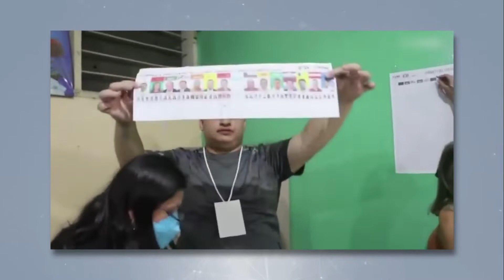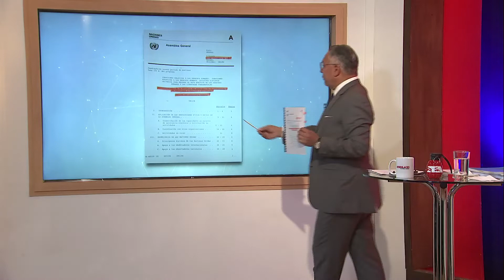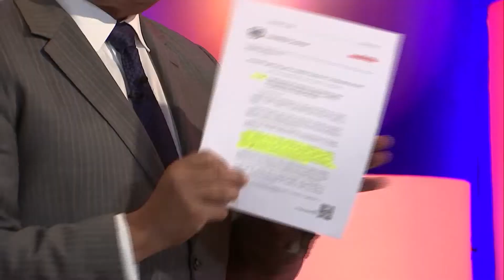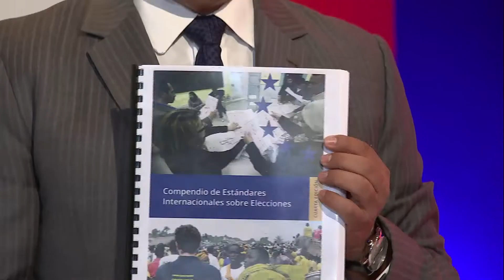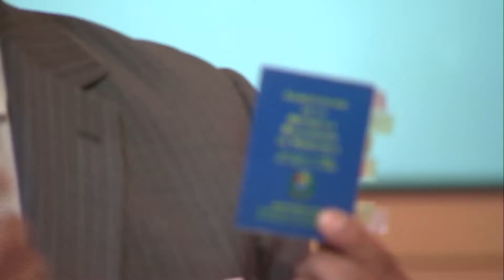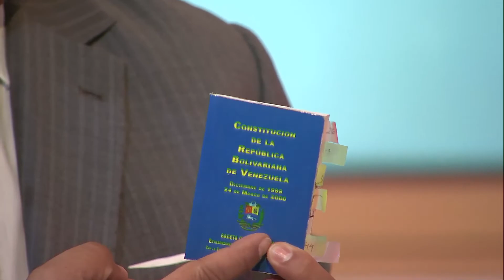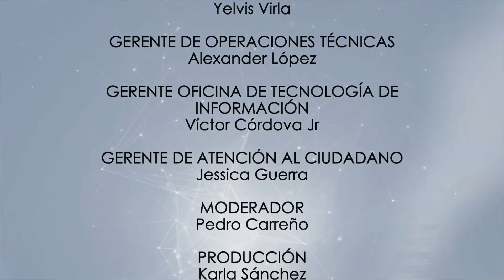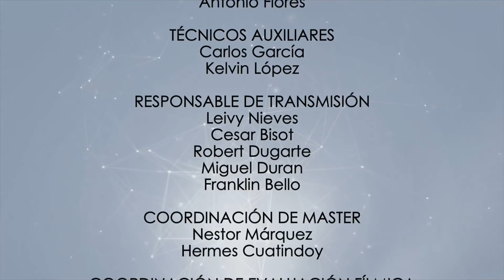CAP 67 Observación Electoral Internacional como mecanismo de Neocolonizacion